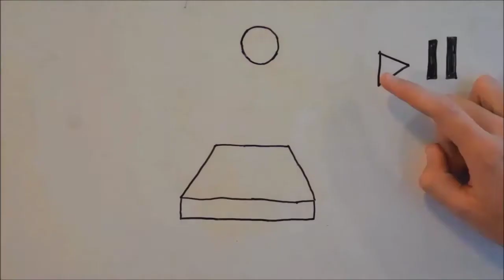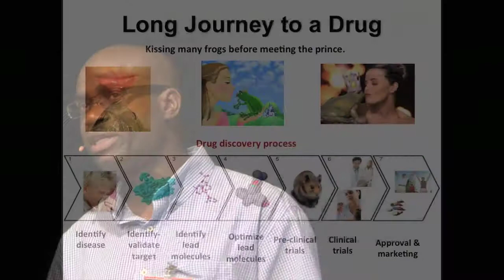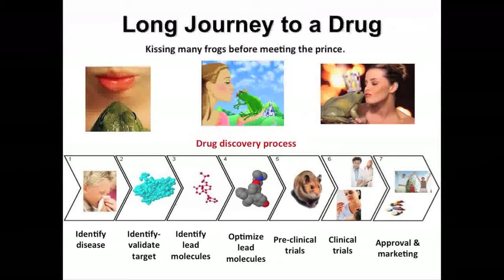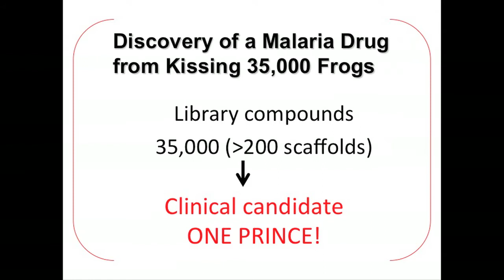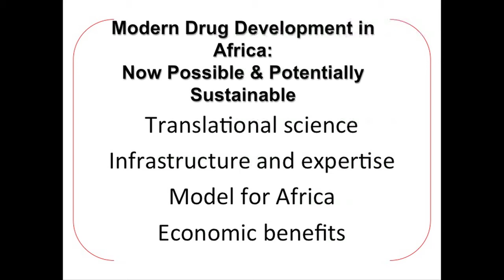Curing malaria and afro-pessimism with one pill | Kelly Chibale | TEDxWesterfordHighSchool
Professor Kelly Chibale has is developing a one-pill cure for malaria. He and his team can potentially save the lives of millions around the world. And his humility is astounding.

He speaks about Afro-pessimism and how Africa can be, and is, a place of innovation. He states fervently that he believes that Africa should not be known as a place of disease and malady but rather as a place where the cures are found and where scientists are on the cusp of great discoveries daily.

He is involved in two of UCT's drug discovery programmes. He has visited and worked with many universities worldwide and became a Professor of Organic Chemistry at UCT in 2007. Chibale holds a South Africa Research Chair in Drug Discovery and his research is in the field of drug discovery, underpinned by medicinal chemistry.

Intro animation by Luke Bell